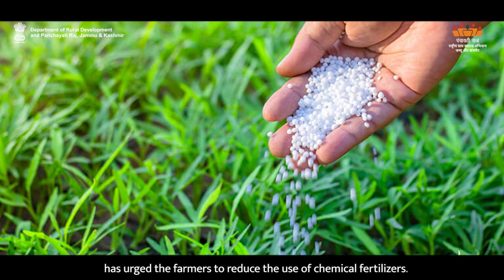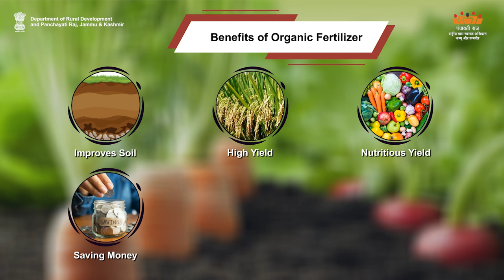SBM-E Co composting sludge with wet waste| Department of Rural Development and Panchayati Raj, J&K